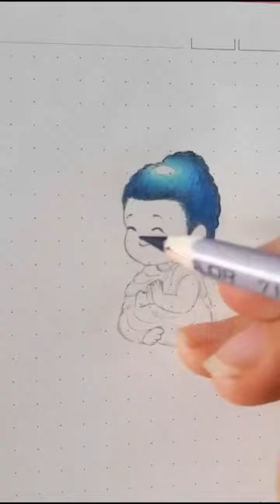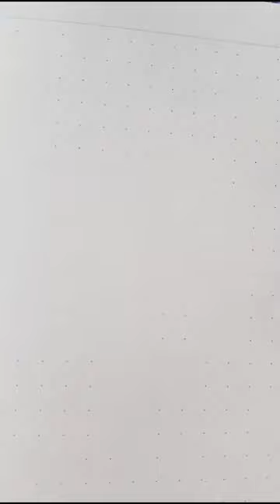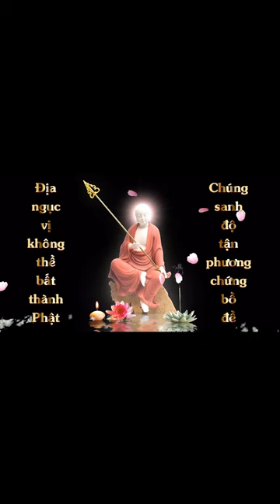Bài 12: Hướng dẫn Cách tô Phật Chibi | Admin